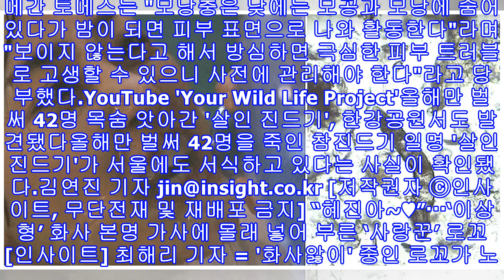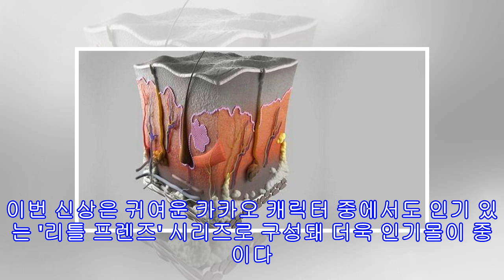"지금 당신의 얼굴에는 수천 마리 '진드기'가 살고 있다" (영상)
"지금 당신의 얼굴에는 수천 마리 '진드기'가 살고 있다" (영상) wereblog[인사이트] 김연진 기자 = 우리가 모르는 사이 눈에 보이지 않는 수천 마리 진드기가 얼굴 위를 기어 다니고 있다는 사실을 아는가. 최근 온라인 미디어 위어블로그에는 사람의 얼굴 주위에 기생하는 진드기인 '모낭충(Demodex folliculorum)'에 대한 충격적인 사실을 전했다. 인체에서 기생충이 발견된 최초의 사례는 지난 1842년으로 거슬러 올라간다. 당시 의사들은 원인불명의 귀 통증을 호소하는 환자의 귀지에서 거미와 흡사한 모양의 진드기를 ...